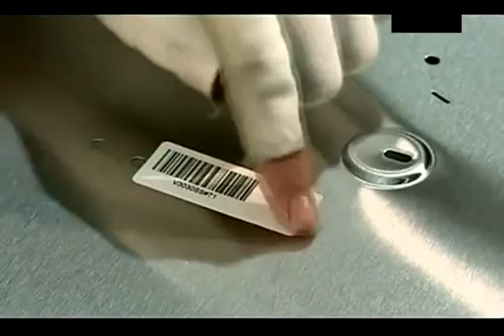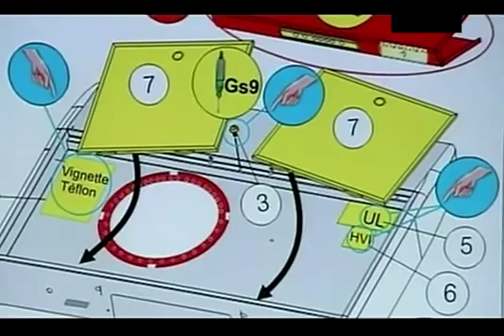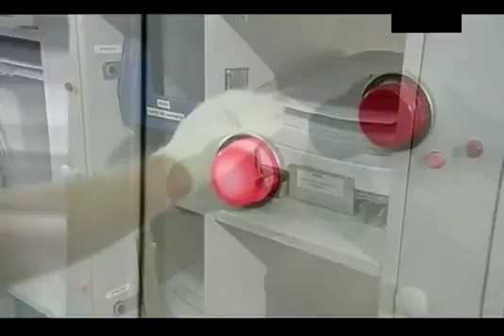Как делают кухонные вытяжки